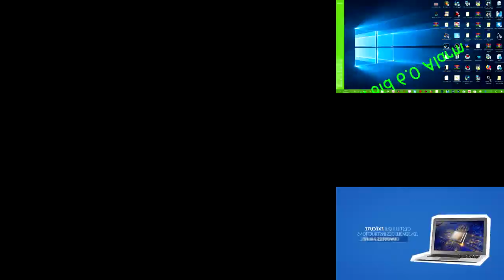Part 6 for my own main channels collab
yes i am collabing my own collab because i want to